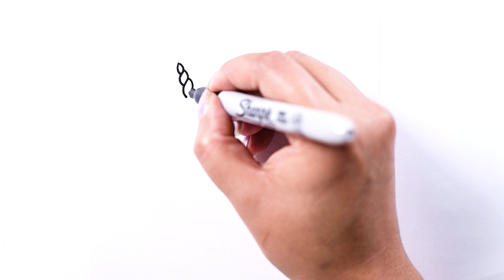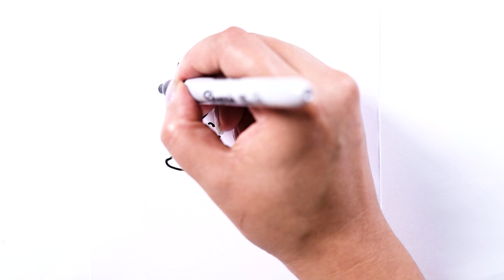How to draw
We are going to draw a cute little unicorn whale today who loves to jump out of the water once in a while. It's easy to draw and colour this beautiful drawing. What are we waiting for? Let's grab our pencil and start drawing! Watch the video carefully and follow the steps. Pause the video if you need to. You can colour it with sharpie or any colours you have.

Cute Drawing for Kids by Sarita Maharjan

draw things
draw cute
things to draw
disegna cose carine
dibujar cosas lindas
teken dingen
hoe te tekenen
tegne ting
hvordan tegne
saker att rita
come disegnare
teken schattig
rysuj słodkie rzeczy
cómo dibujar
ting å tegne
rita söta saker
rzeczy do rysowania
rita söta
tegn søte
tegne lett
jak rysować
hur man ritar
dibujar lindo,dibujar fácil
rysuj łatwe
귀여운 것 그리기